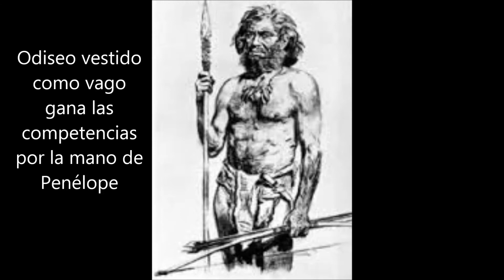BookTrailer "La Odisea" Friendly High School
Book Trailer realizado por alumnos del FHS, Viña del Mar. Lukas García, Romina Gamboa,Camila Burgos, Ignacio Lobos y Jaime Tolosa.